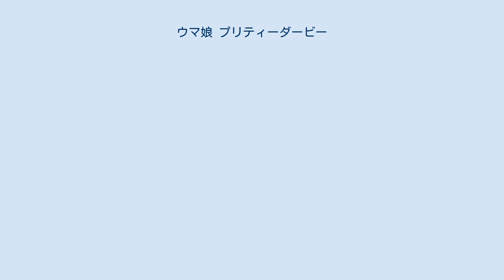ウマ娘 プリティーダービー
『ウマ娘 プリティーダービー』（ウマむすめ プリティーダービー）は、Cygamesによるスマートフォン向けゲームアプリとPCゲーム、およびそれを中心としたメディアミックスコンテンツ。
略称は『ウマ娘』。
ジャンルは育成シミュレーションゲームで、競走馬を萌え擬人化したキャラクターである「ウマ娘」を育成し、「トゥインクル・シリーズ」と呼ばれるレースでの勝利を目指すという内容。
 ゲームアプリは当初は2018年冬リリース予定としていたが、2018年12月に配信の延期が発表され、未定期間を経た後、2021年2月24日より配信を開始した。
またゲームの配信に先立つ形で、コミックやCD、テレビアニメなど多角メディア展開が行われており、各種漫画がCygamesのWEBコミックサイト「サイコミ」で掲載。
2018年4月から6月にかけてはテレビアニメが放送され、本作のスピンオフ4コマ漫画『うまよん』も2020年7月より放送されていた。
 発表当初はかつてバンダイナムコエンターテインメントにて『アイドルマスターシリーズ』などに携わった石原章弘がコンテンツプロデューサーとして制作指揮を務めていたが、石原は2019年4月をもってCygamesを退社、それに伴い同職も退任している。
 本作に登場するウマ娘の名前（モチーフとなる競走馬の名前）は、その使用に際して全て馬主に許諾を得た上で使用している。
 プレイヤーがトレーナーとなってウマ娘を育成し、トゥインクル・シリーズに出走させて勝利し、多くのファンを獲得することがゲームの基本的な流れとなる。
 ゲームでのストーリー機能は主に、チーム〈シリウス〉の軌跡を描く「メインストーリー」、ウマ娘とトレーナーの出会い・交流を個別に描く「ウマ娘ストーリー」、過去のイベントのストーリーなどが含まれる「エクストラ」の3種類が存在する。
 チーム‹シリウス›を舞台に、各章ごとに1人のウマ娘にスポットを当てる。
また、ストーリーを全話閲覧すると、主役となったウマ娘のサポートカードを受け取ることができる。
 各章ごとにフィーチャーされたウマ娘は以下の通り。
 ウマ娘とトレーナーの出会いやスカウトまでの経緯（1～4話）、およびスカウト後の交流（5～7話）を描く。
ストーリーを閲覧できるのは所持している育成ウマ娘のみであり、親愛度を上げることで徐々に解放される。
キャラクターごとに全7話が実装されている。
 本項におけるキャラクター区分については主にアニメに準じる。
背景設定はメディアによって異なる部分が多いため、固有のものは別個に記述。
作品によって、性格などに大きな差異がある場合もある。
 チーム〈スピカ〉 アニメ第1期で主人公格のスペシャルウィークたちが所属する、新進気鋭のチーム。
ボス的存在のゴールドシップを筆頭に気質に難のある「問題児」が集まっているが、その潜在能力は計り知れない。
過去にはトレーナーの放任主義に反発したウマ娘が次々にチームを離脱、所属するウマ娘がゴールドシップひとりだけとなり、チーム存続が危ぶまれる時期もあった。
チーム〈リギル〉を超えることを目標にしている。
 アニメ『Season 2』ではチームメンバーの数々の活躍により、他のチームから目標にされるまでになっている。
 チーム〈リギル〉 アニメ1期において、トレセン学園最強と目されるチーム。
メンバーを募る際には入部試験が行われ、入部希望者の中から最速のタイムを出した者のみが入部できる。
三冠ウマ娘を2人も擁するなど、メンバーにはそうそうたるウマ娘が名を連ねる。
 アニメ『Season 2』においては個人で登場する者もいるが、チームという形では物語に関わらない。
 チーム〈カノープス〉 アニメ『Season 2』から本格的に登場するチーム。
名前だけはアニメ第1期の食堂のポスターで登場している。
突出した能力を持つメンバーはいないが、目標を「打倒スピカ」としている。
 BNW 「ウマ箱」第4コーナーに収録の新作アニメ『BNWの誓い』で主人公格のウマ娘。
アニメ『Season2』にも登場する。
同級生で仲が良い3人組で、それぞれの頭文字から「BNW」と呼ばれる。
 アニメ本編登場ウマ娘 テレビアニメ版にてレギュラーキャラクターと...